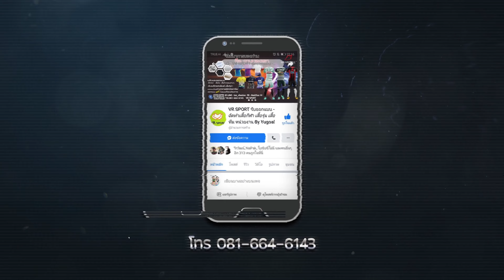กิจกรรมการแข่งขันกีฬา การแข่งขันกีฬาสีภายใน นคราศึกษาเกมส์ ประจำปี 2566